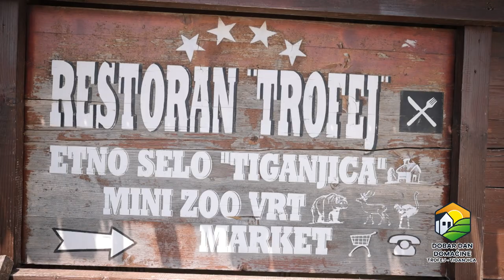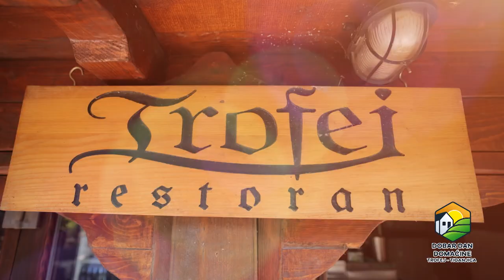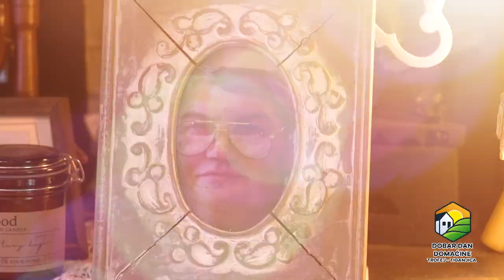EMISIJA DOBAR DAN DOMAĆINE S05 EP12 TROFEJ TIGANJICA Balkantrip TV